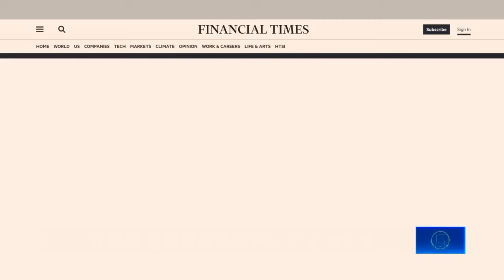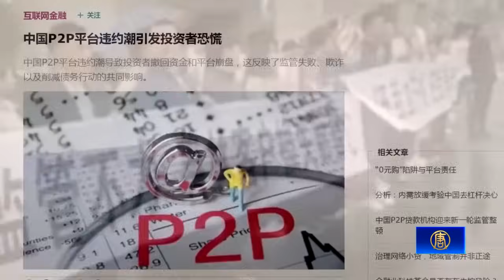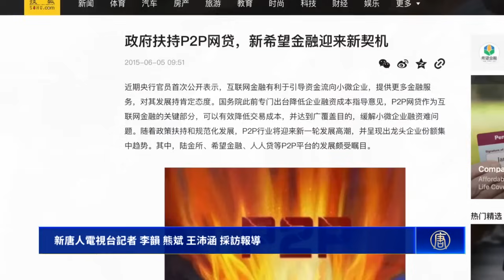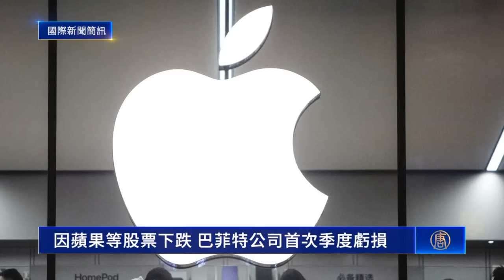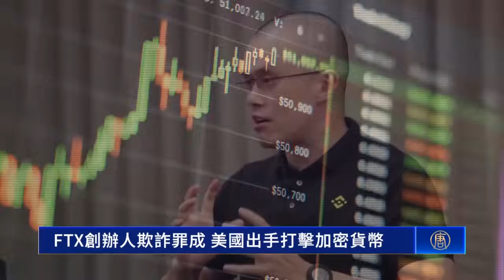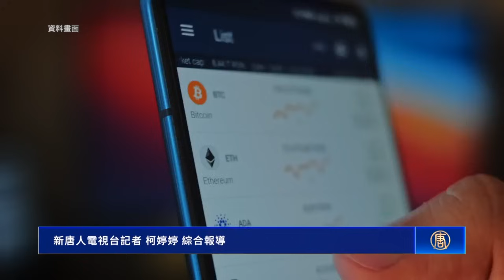8年來最嚴重，尼泊爾深夜5.6級強震至少157亡；布林肯再訪中東斡旋，呼籲和平、但立即停火無助；日相首登菲國演說：美日菲聯手保護南海自由；國際蓋洛普諮詢公司退出中國【 全球新聞 】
8年來最嚴重 尼泊爾深夜5.6級強震至少157死
布林肯中東再斡旋 呼籲和平  但立即停火無助
日相首登菲國演說  美日菲聯手保護南海自由
外企逃離潮 國際蓋洛普諮詢公司退出中國
FTX創辦人欺詐罪成 美國出手打擊加密貨幣
馮德萊恩訪問基輔 推動烏克蘭入盟進程

11月4日 【全球新聞 】

8年來最嚴重，尼泊爾深夜5.6級強震至少157亡；布林肯再訪中東斡旋，呼籲和平、但立即停火無助；日相首登菲國演說：美日菲聯手保護南海自由；國際蓋洛普諮詢公司退出中國【 全球新聞 】